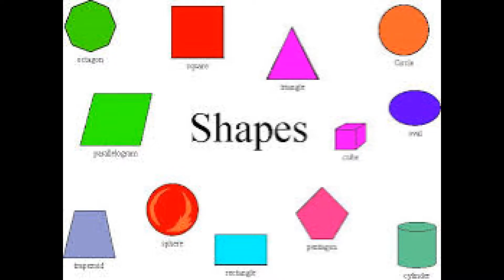Get Well Soon Tuxedo Knight!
A good friend of min, Tuxedo Knight, has come down with a terrible case of mono. Here's a special video I made to cheer myself up.